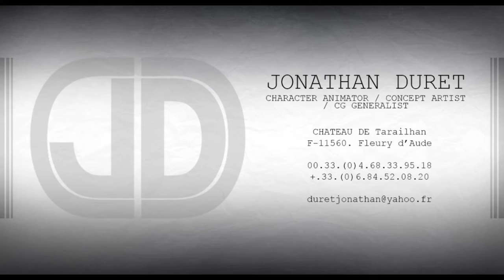Jonathan Duret DemoReel september 2014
Graduation short film, Sweet Cocoon, at ESMA Montpellier - Ecole Superieure des Metiers Artistiques (FRANCE)

Jonathan Duret_character animator_concept artist
animation : the caterpillar, the weevil the cockroach and the cocoon on the student short movie "Sweet Cocoon"
concept art : caterpillar, weevil, coackroach, cocoon, butterfly and world.